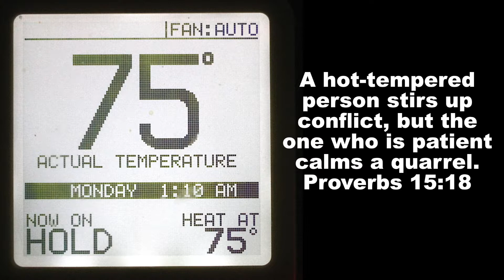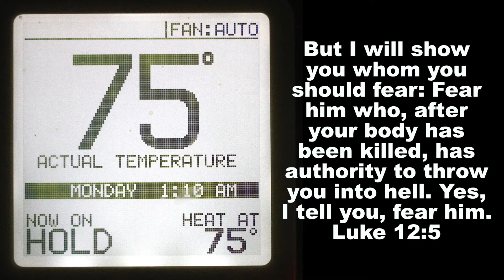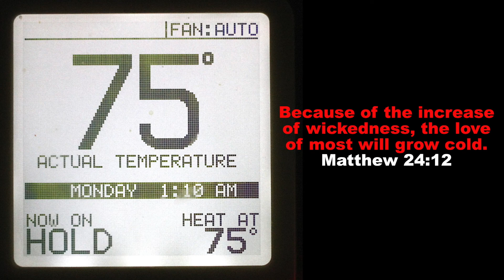Bible Verses (339)